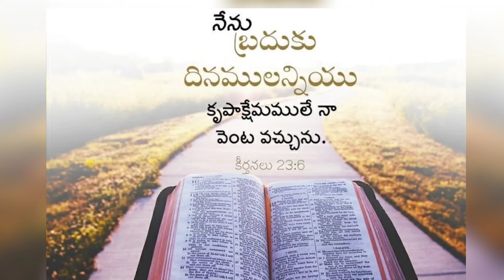Jesus Promise|Today's Jesus Promise| Easy Bible In Telugu |Holi Bible